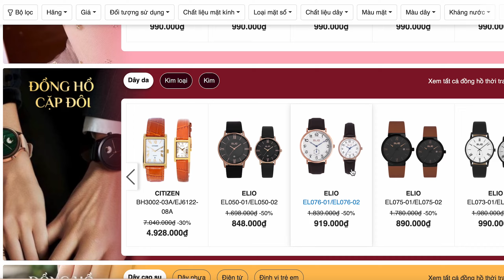Top 6 đồng hồ CASIO và CITIZEN giảm giá siêu sốc dịp lễ 30/4 - 1/5 !! | Thế Giới Đồng Hồ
Hello mọi người, trong video ngày hôm nay mình sẽ giới thiệu với các bạn 6 mẫu đồng hồ thời trang đến từ thương hiệu Casio và Citizen đang giảm sốc nhân dịp lễ 30/4 - 1/5 để các bạn có thể sắm sửa cho bản thân xúng xính đi chơi lễ nha.

Link sản phẩm:
0:41 - Đồng hồ Nam Citizen AK5000-54A
1:54 - Đồng hồ Nữ Citizen EJ6143-59A
3:16 - Đồng hồ Nam Citizen BI1033-04E
4:44 - Đồng hồ Nữ Citizen EM0599-17E
6:10 - Đồng hồ Nam Casio MQ-38-2ADF
7:22 - Đồng hồ Nam Casio MTP-E501-7AVDF